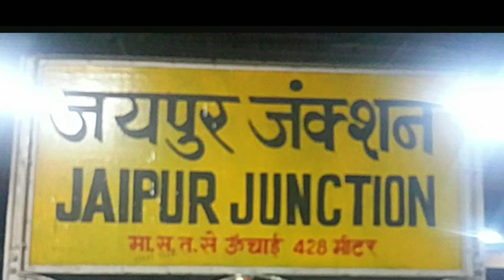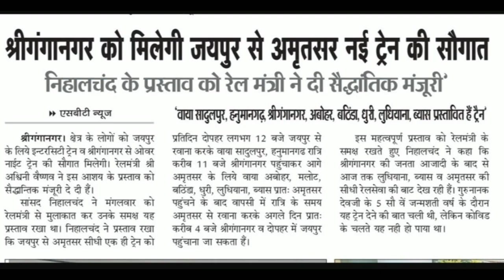jaipur_Sgnr_amritsarnewtrain SgnrAsrexp. रास्ता जांलधर-लुधियाना-बरनाला-अबोहर-नोहर-सादुलपुर-रींगस.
New proposed train from jaipur to amritsar via shriganganagar bathinda ludhiana